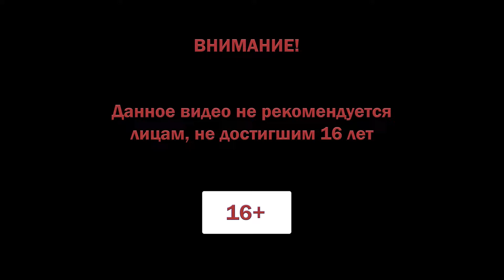Mist Survival прохождение #43 ♦ ДЕРЕВНЯ. ГЕНЕРАТОР ♦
Mist Survival прохождение.

Обновление 0.3.9.1 строимся на крыше заправки. Обустраиваем базу.